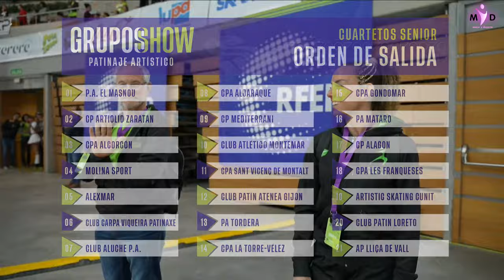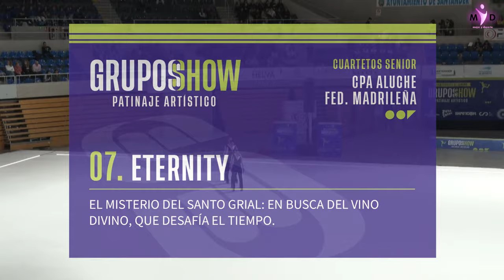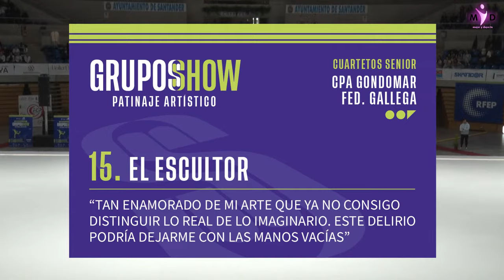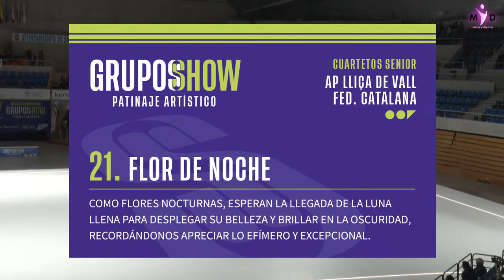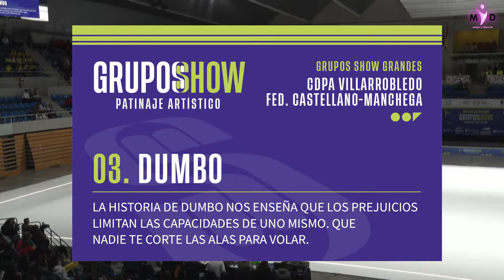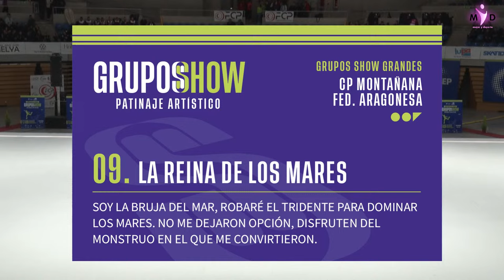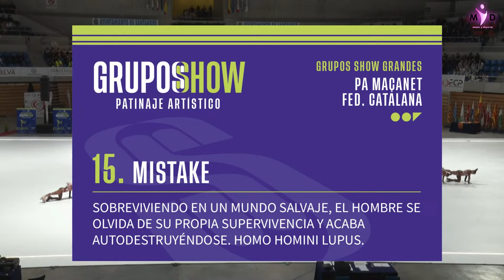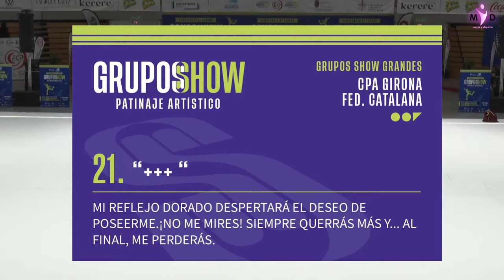CAMPEONATO DE ESPAÑA DE CUARTETOS SÉNIOR Y GRUPOS SHOW GRANDES 2024 ✨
Horarios del Campeonato de España de Cuartetos Sénior y Grupos Show Grandes 2024:

15:00h / Apertura del Campeonato
15:15h / Inicio del Campeonato de España de Cuartetos Sénior
17:45h / DESCANSO: EXHIBICIÓN HÉCTOR DÍEZ: Patinador Internacional y Medallista Mundial
18:15h / Inicio del Campeonato de España de Grupos Show Grandes
21:30h / Entrega de medallas + Clausura del Campeonato
22:15h / Finalización del Campeonato de Cuartetos Sénior y Grupos Show Grandes